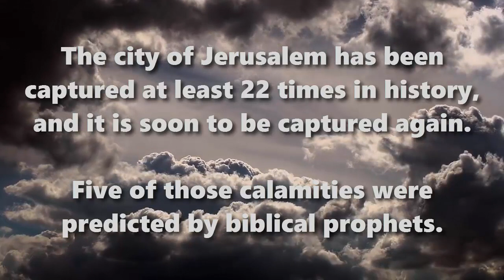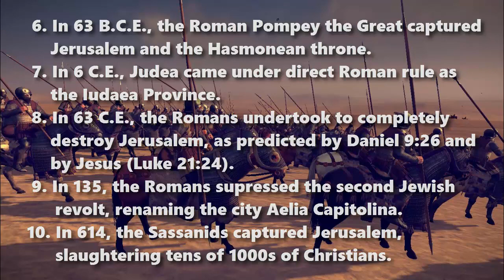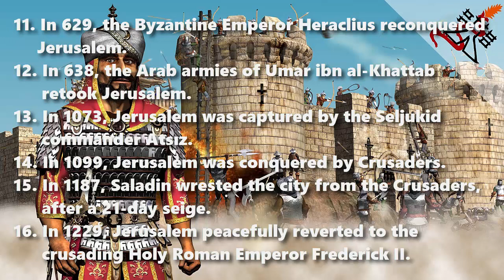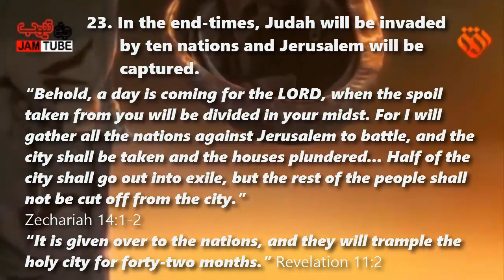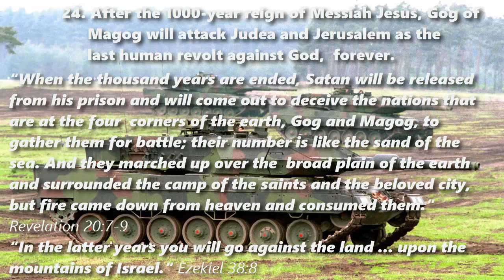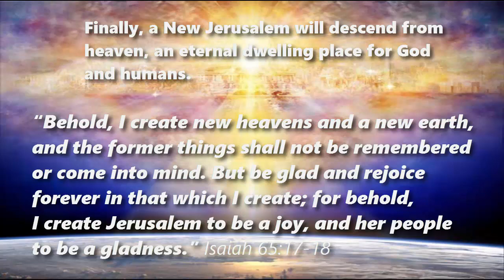The Coming Capture of Jerusalem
An interpretation of the Holy Bible
August 2015

The city of Jerusalem has been captured at least 22 times in history, and is soon to be captured again. Five of those calamities were predicted by biblical prophets.

1. Between 1550–1400 BCE, Jerusalem became a vassal to Egypt.
2. After the 12th century BCE, Jerusalem was known as Jebus and its independent Canaanite inhabitants were known as Jebusites.
3. About 1000 BCE, King David's sacked of Jerusalem, which came to be called the City of David, becoming the capital of the United Kingdom of Israel.
4. In 586 Nebuchadnezzar and the Babylonians conquered Judah and Jerusalem, laying waste to Solomon's Temple. Predicted by Isaiah 39:1-8. “Behold, the days are coming, when all that is in your house … shall be carried to Babylon. Nothing shall be left, says the LORD. And some of your own sons, who will come from you, whom you will father, shall be taken away, and they shall be eunuchs in the palace of the king of Babylon.”
5. In 198 BCE the Seleucids under Antiochus III took Jerusalem and Judea from Ptolemy V Epiphanes. Daniel 11:30-31.
6. In 63 BCE, Pompey the Great captured Jerusalem and the Hasmonean throne extending the influence of the Roman Republic.
7. In 6 CE Judea came under direct Roman rule as the Iudaea Province.
8. In 70 CE the Romans undertook to completely destroy Jerusalem, following the first Jewish revolt. Daniel 9:26.
9. In 135 CE, the Romans supressed the second Jewish revolt, renaming the city Aelia Capitolina.
10. In 614 CE, following 21 days of siege, the Sassanids captured Jerusalem, slaughtering tens of 1000s of Christians.
11. In 629, the Byzantine Emperor Heraclius reconquered Jerusalem.
12. In 638 CE, the Arab armies of Umar ibn al-Khattab retook Jerusalem.
13. In 1073 Jerusalem was captured by the Seljukid commander Atsız.
14. In 1099 Jerusalem was conquered by Crusaders.
15. In 1187 the city was wrested from the Crusaders by Saladin.
16. In 1229 Jerusalem peacefully reverted to the crusading Holy Roman Emperor Frederick II.
17. In 1244 Jerusalem was sacked by the Khwarezmian Tatars.
18. In 1247 the Tatars were driven out by the Ayyubids.
19. In 1517 Jerusalem and environs fell to the Ottoman Turks.
20. In 1917 the British Army, led by General Edmund Allenby, captured the city.
21. In 1948 Israeli and Arab forces divided the city.
22. In 1967 Jordan attacked Israel, which, in turn, captured the entirety of Jerusalem.
23. In the end-times, Judah will be invaded by then nations and Jerusalem will be captured.  Zechariah 14:1-2
“It is given over to the nations, and they will trample the holy city for forty-two months.” Revelation 11:2
24. After the 1000-year reign of Messiah Jesus, Gog of Magog will attack Judea and Jerusalem as the last human revolt against God, forever. Revelation 20:7-9; Ezekiel 38:8
Then will return Messiah Jesus to rescue Jerusalem. Zechariah 14:3-4
Finally, a New Jerusalem will descend from heaven, an eternal dwelling place for God and humans. Isaiah 65:17-18; Revelation 21:2-3